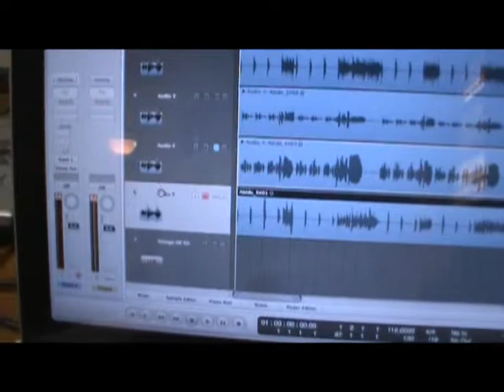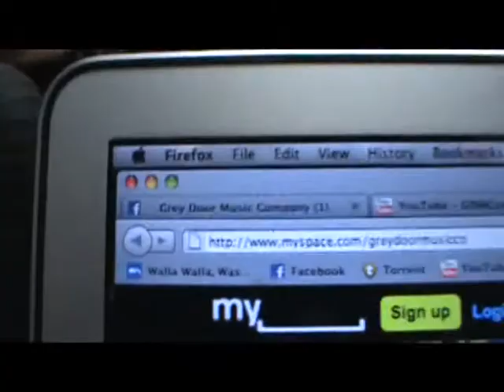Andrew Sayers @ Grey Door Studios June 2011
Andrew Sayers is recording his first album with his many friends joining him..
this video covers the first two days of his studio time @ Grey Door Music Company. His engineers are Josh Nachbar and Will P Matschukat.. In this first video you will see the following musicians: Jonah Keala Hoe, Emily Daniels. Nick Walsh, Tony Curtis Nichols, Ericka Sayers, Alex Smyth, Jonathan Petri, BRAD Nelson, Jeff Searles and